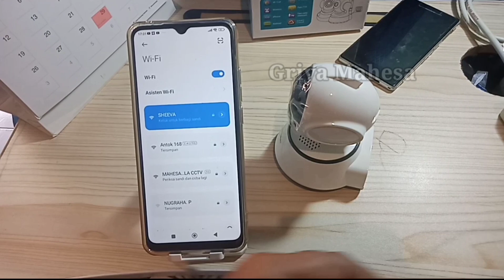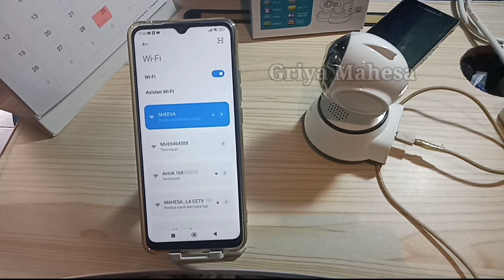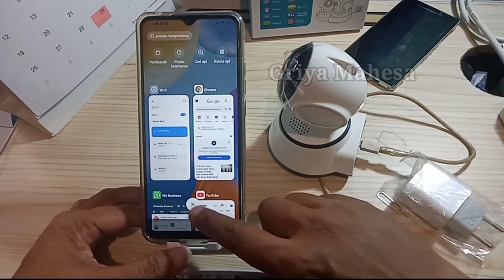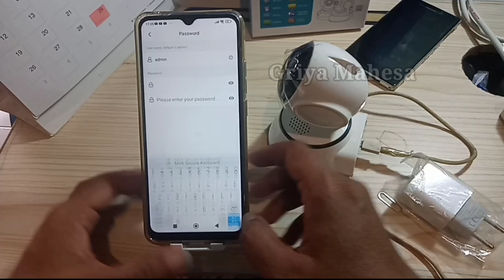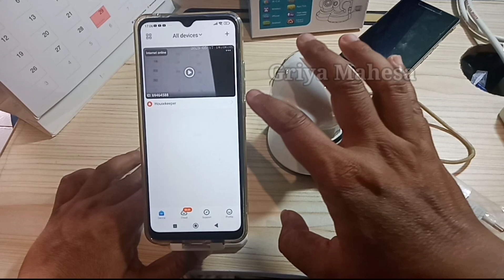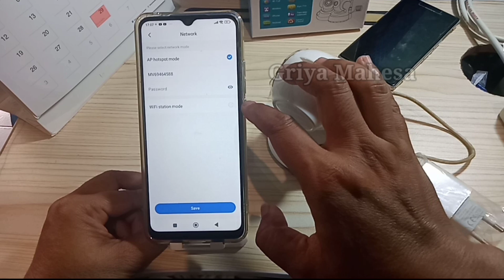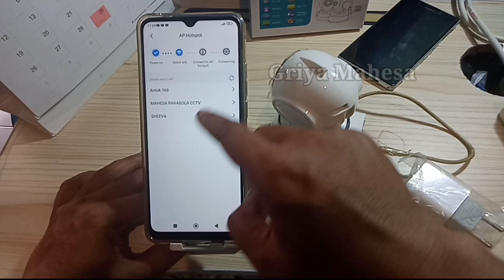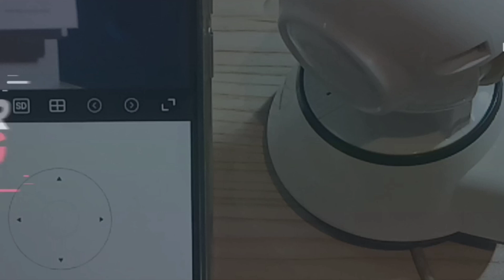Penyebab gagal setting cctv v380 || the cause of the failed v380 cctv settings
Penyebab gagal setting cctv v380
Sebelum kita setting cctv v380 pastikan id device cctv atau hotspot cctvnya nampak di pencarian wifi di hp
the cause of the failed v380 cctv settings